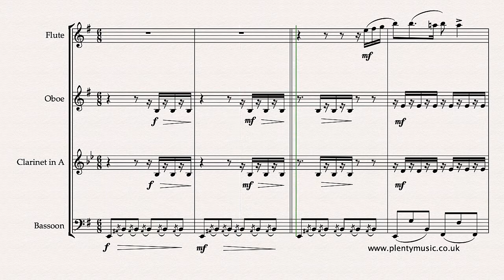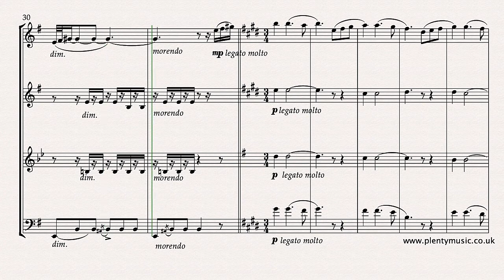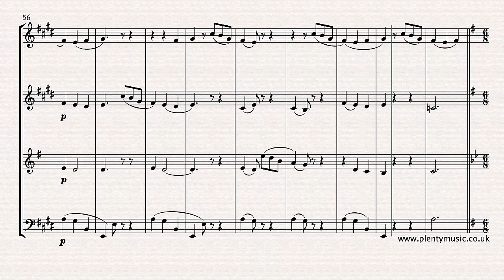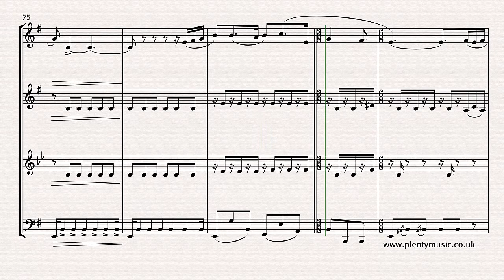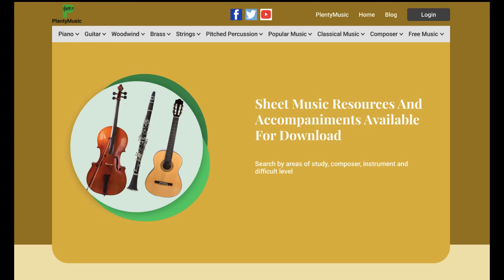Granados E. | Spanish Dance No.5 (Andaluza) arranged wind quartet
SpanishDance No. 5 by Granados in an intermediate level arrangement from PlentyMusic for wind quartet of flute, oboe, clarinet in A and bassoon. This popular and appealing movement dates from 1890.

Form
The Spanish Dance No. 5 is a very appealing work in ABA (ternary form) which was very much the composing default for instrumental compositions for the time described as the late romantic or nationalist era in music history.

Tempo
The tempo indication given by the composer in the piano score is Andantino, quasi Allegretto indicating a pulse of slightly more than a walking pace with the middle section marked Andante. These markings possibly suggest the music should be played at a faster tempo than demonstrated in the realisation which plays back at a tempo of 47|94|47 beats to the minute. The first and last section are in 6/8 time whilst the Andante B section is in 3/4 time.

The slowing downs at the end of phrases and the return to a tempo or tempo primo are not indicated  or marked in the music score although they are an important and necessary aspect of any performance as is the use of tempo rubato. Pauses which are often introduced in a performance also are not indicated in the accompaniments and realisations.

This is a great movement for instrumental players to explore tempo. Ideally the first and last section should also be played at the same tempo adding an additional performance challenge.

Notation
Individual parts are appended to the full score in the pdf download. There is much detail in the score and some tonal ambiguities are created with the use of chromatic and ornamental notes.
Representing the Spanish musical elements in the staff notation system is a challenge and clearly some comprises are needed particularly in respect to the notation of scales, harmonic colour, dynamics, tempo and ornamentation. The essential elements of Spanish music are its dramatic character often achieved by modal shifts from minor to major and vice versa, the use of the phrygian scale and rhythms derived from the popular dance rhythms of its diverse and rich culture. When music that identifies with a country or region is presented in a notated music score there are comprises to be made in respect to representing the musical elements. The music editor always suggests listening to performances of music to have an understanding particularly of contemporary practice.